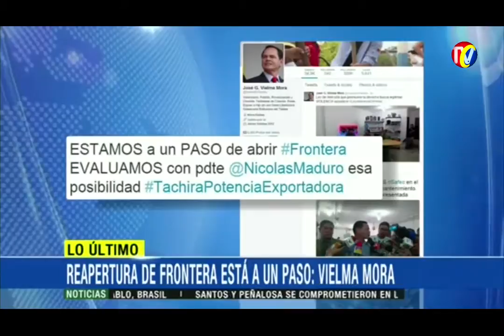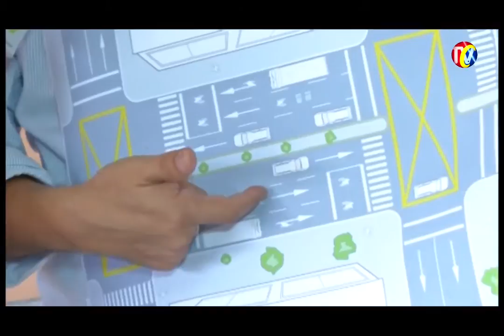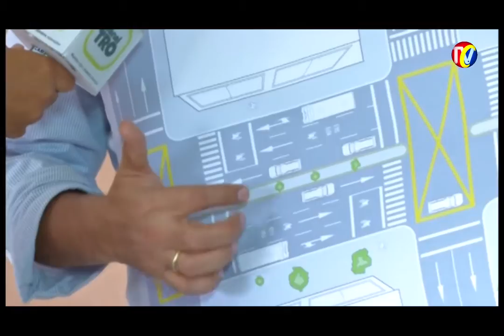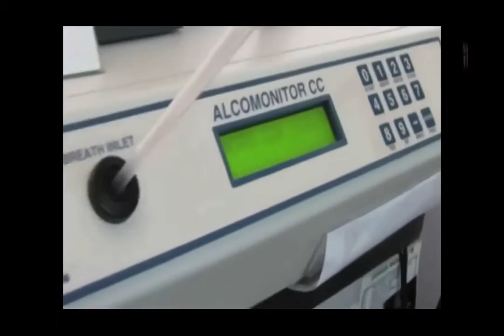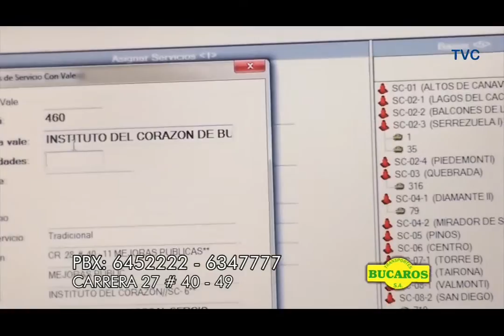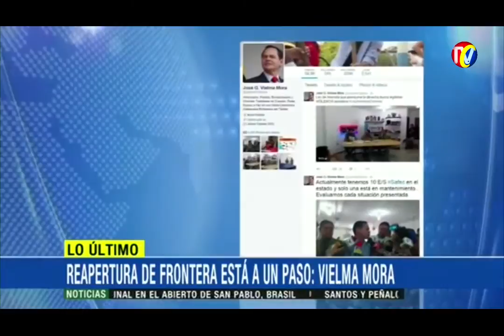IMPACTO jueves 25 de Febrero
01A-Encuentro Centroamericano Harley Davidson Panamá 2016
01- Director Transito Explicó como Funcionará Carril Exclusivo Cra 27 -PLAN PILOTO MOTOS
02- Defensor en la cariñosa de RCN Con Gustavo Remolina
03- ADAN JAIME en emisora la Cariñosa de RCN- Responsabilidad Escuelas enseñanza para entregar Certificados Licencia- y Cultura de Motociclistas
04- Lunes Cerrarán Acceso de Paralela Oriental a la autopista por Obras 3er carril
05- Cra 13 Av. Q Seca- Motociclistas Atraviesan Separador
06- Herido Taxista en Atraco en Calle 45 vía a girón
Fechas Especiales carbón y Leña
07-Capturados Motorizados Acusados de Atracar y Herir Taxista en Calle 45
08- SABANA DE TORRES-  Intendente pineda y patrullero Herrera Salvan Vida de Ternero Sediento
Menú Domingos carbón y Leña
09-BARRANCEBERMEJA- Policía ambiental realiza operativos
Campeonato Futbol 5 - CLUB FZ Floridablanca

10- LIMONCITO de Morrorico- Asesinado joven 18 años por robo de gorra
11- Reapertura de frontera Colombo venezolana está a un paso- gobernador de Táchira 23 Febrero 2016
Bucaramanga BIKE WEEK
12- Sangil menor de edad fue arrollado por un vehículo fantasma en el sector de la carrera quinta